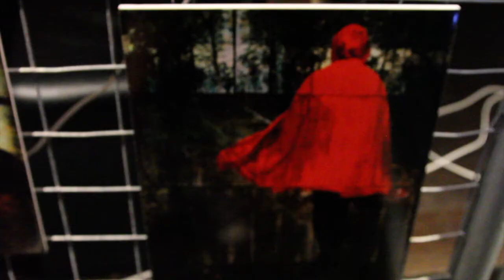KATHY LLOYD at RAW:Sydney presents ENCOMPASS 27/11/13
Video by Nadine Grace